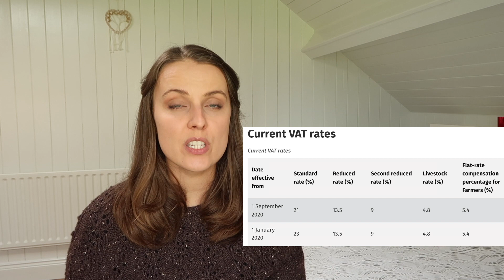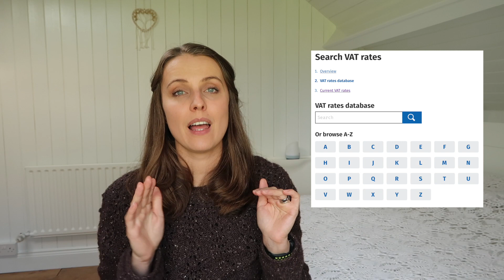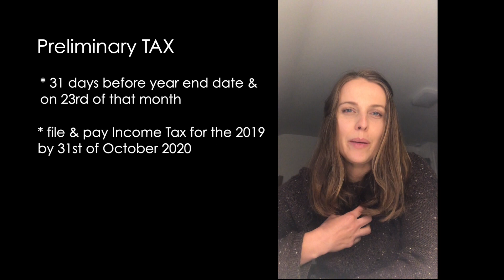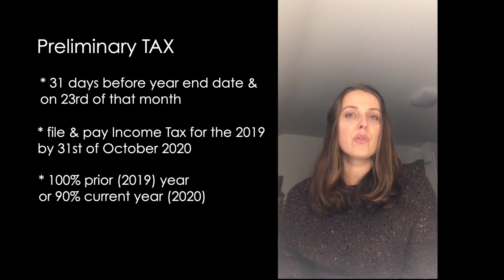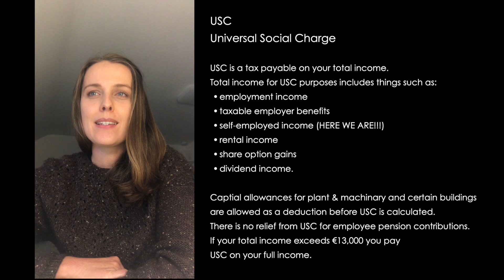Crafty Business | Name, type of business, products and taxes in Ireland but not only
What to know about setting up a Crafty Business in Ireland. Sole Trade, Partnership or Corporation Business. What to know about products like services, selling goods or digital goods. What taxes do you have to pay and what rates are they? I hope you will create a list what you need to do and find amazing and passionate accountant to help you with all you need. Greetings from Ireland

Please read comments in case something I have presented is not the way to go and always do your own research. Be your own Boss.

It looks I accidentally edited this out:
➤ Sole Trade & Partnership are personally liable for debts, lawsuits and taxes.
➤ Corporation LTD has a limited liability company.

➤ Etsy (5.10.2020 I have just opened it still adding patterns)